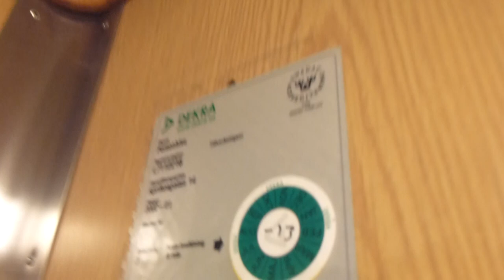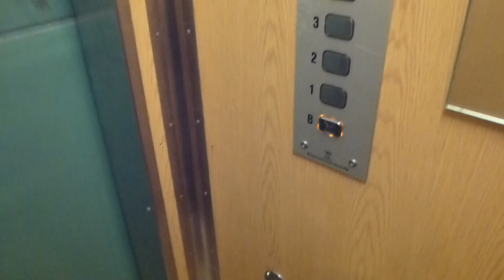Old ASEA Traction Elevator, Magnusson Mod @ Aprikosgatan 14, Hässelby Strand